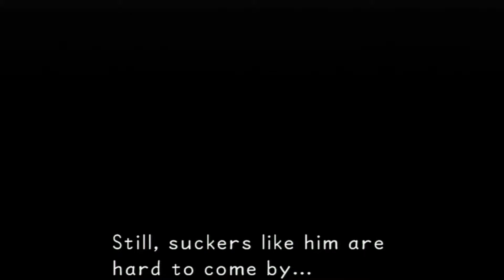Kingdom Hearts Final Mix 1.5 Part 7 (1-2) (Olympus Coliseum~Boss #1)